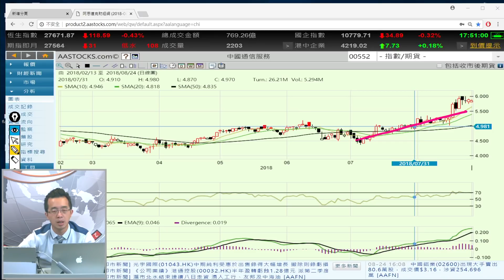富昌財經台 早市焦點 27-8-2018 09:15 - 09:45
富昌財經台 日期 : 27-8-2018 節目 : 早市焦點 時段 : 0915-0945